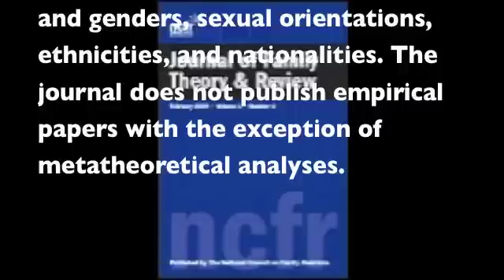Qualitative Methodologies, Theory, and Research: Special Issue of Journal of Family Theory & Review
The Journal of Family Theory & Review will publish a special issue on Qualitative Methodologies, Theory, & Research in 2012.  In this video, the three guest editors of the special issue discuss what they hope to accomplish. Above all, they want the special issue to be a resource for researchers, students, and professors who teach methods courses. They hope the special issue will promote dialogue about how qualitative approaches contribute to understanding families and to building programs, policies, and theories about families.